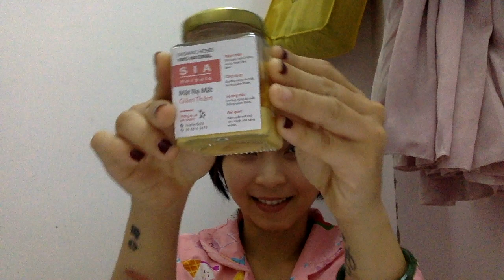Hướng dẫn sử dụng Mask giảm Thâm mắt SiA Herbals